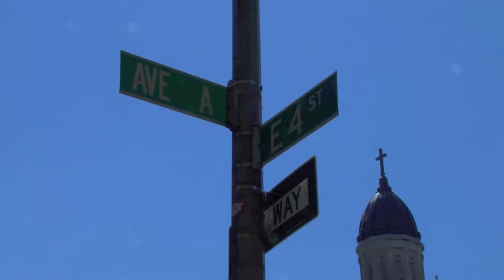P.S. 363 Neighborhood School